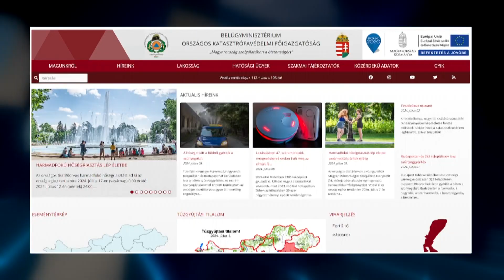Krónika: Tűzvédelmi tanácsok a nyári időszakra (2024.07.09.)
A tűzgyújtási tilalom alapvető célja, hogy csökkentse a tűzesetek kockázatát a száraz, a természetben könnyen gyúlékonyságot okozó időszakokban. Az erdőtüzek nemcsak a növény- és állatvilágot veszélyeztetik, hanem az emberi életeket és a lakóingatlanok épségét is. Egy gondatlanul eldobott cigarettacsikk, egy felügyelet nélkül hagyott tábortűz, vagy akár egy szikrázó gépjármű könnyen katasztrófához vezethet.